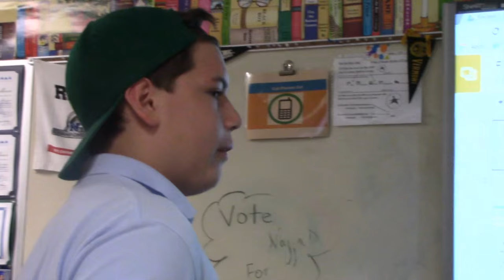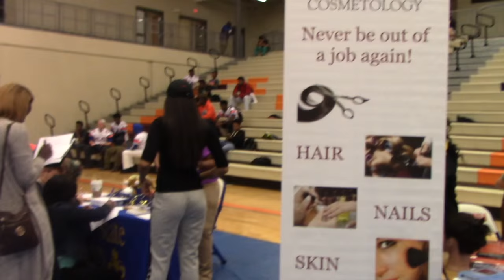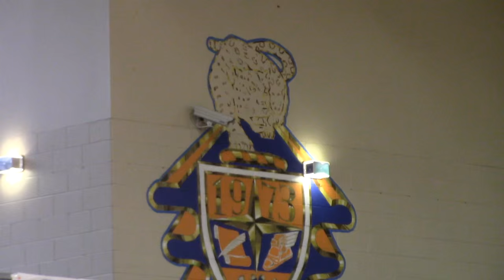Cedar Shoals BOMB THREAT 2015